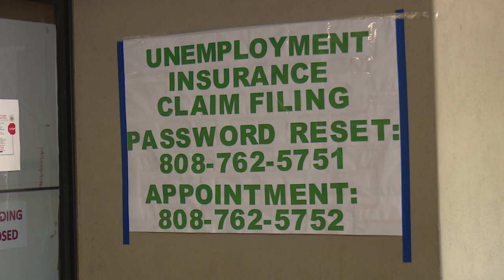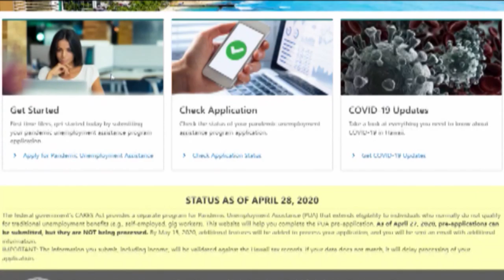In It Together: Jesse Savio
Gig workers, like performers, have been out of work since March.
 In tonight's In It Together, Maleko Ccdonnell talks to Jesse Savio, a local musician who's keeping his spirits up -- and keeping the music going.